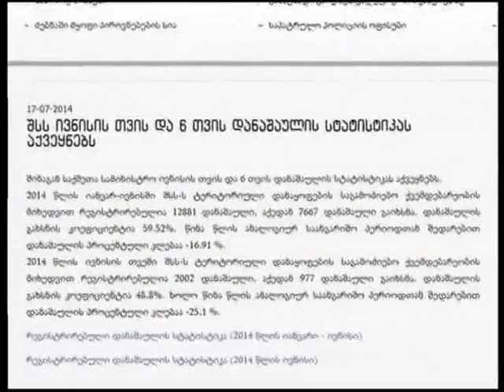შსს ივნისის თვის და 6 თვის დანაშაულის სტატისტიკას აქვეყნებს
შინაგან საქმეთა სამინისტრო ბოლო 6 თვის დანაშაულის სტატისტიკას აქვეყნებს. 2014 წლის იანვარ-ივნისში შსს-ს რეგისტრირებული აქვს 12 ათას 881 დანაშაული, აქედან 7667 გაიხსნა. დანაშაულის გახსნის კოეფიციენტი 59,52%-ს შეადგენს. წინა წლის ანალოგიურ საანგარიშო პერიოდთან შედარებით, დანაშაულის პროცენტული კლებაა-16,91%. 2014 წლის ივნისის თვეში რეგისტრირებულია 2002 დანაშაული, აქედან 977 დანაშაული გაიხსნა. დანაშაულის გახსნის კოეფიციენტია 48,8%. ხოლო წინა წლის ანალოგიურ საანგარიშო პერიოდთან შედარებით, დანაშაულის პროცენტული კლებაა -25,1 %.